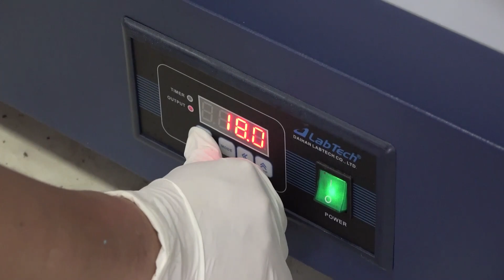AcuiOlive Promoción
Video promocional de AcuiOlive SpA